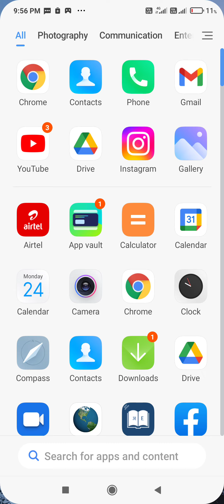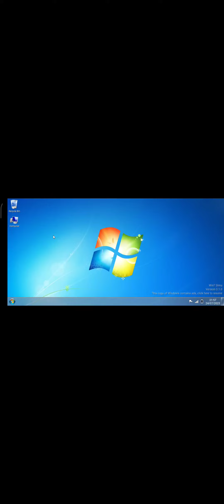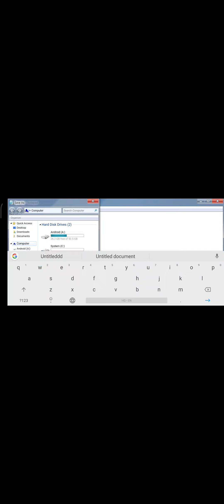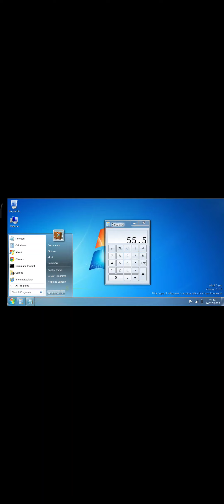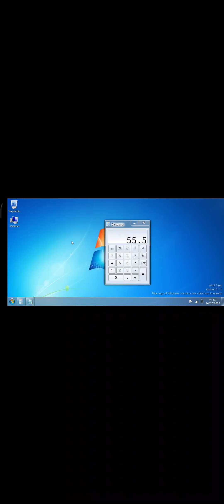computer in mobile phone